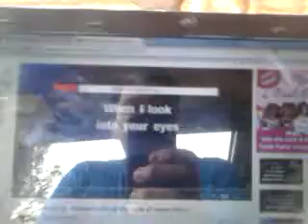i wont give up jason mraz kelvin kent giron cover)